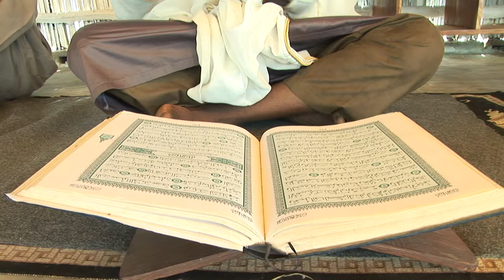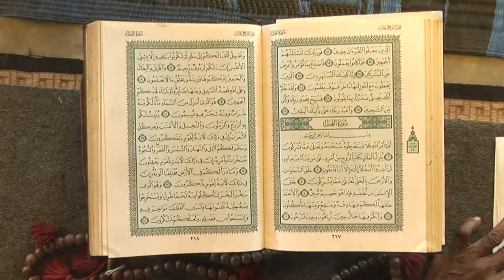Mutilations génitales féminines _ Des réligieux en parlent